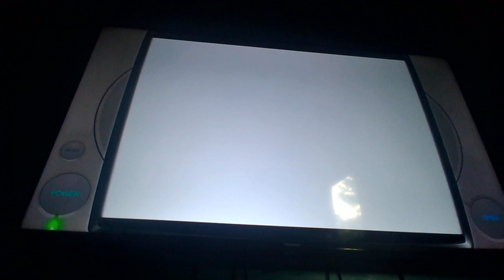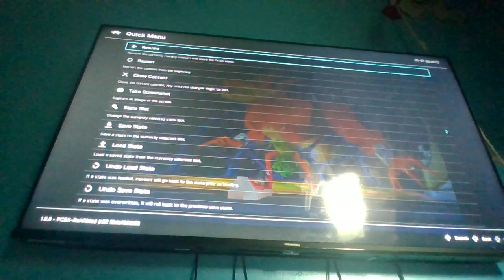Crash Bandicoot 2: Cortex Strikes Back (3/5)